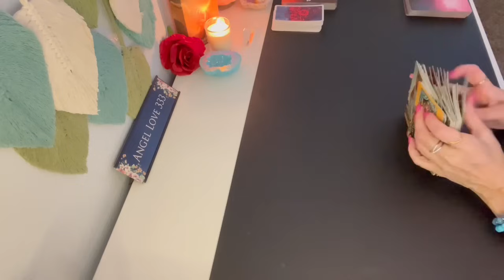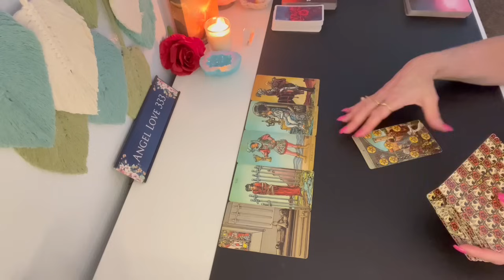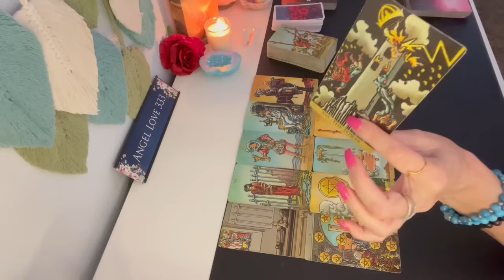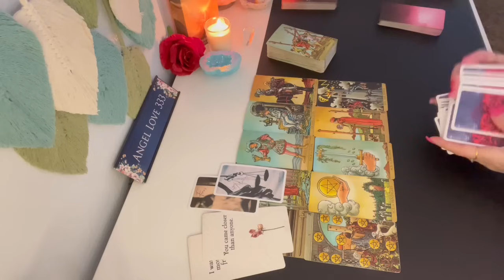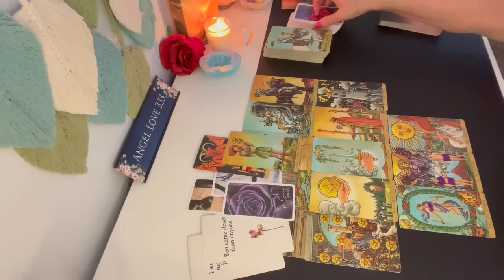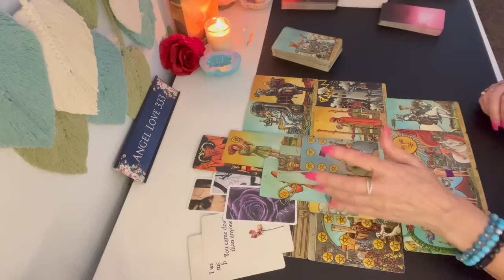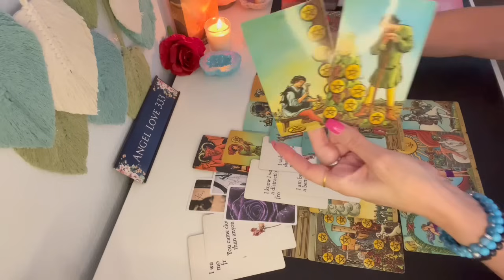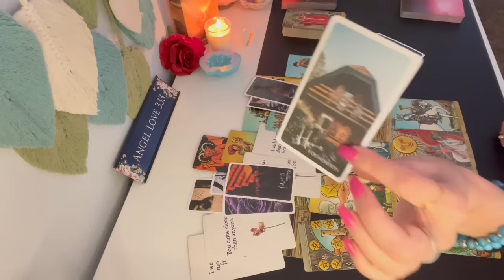❤️ CANCER YOU FEEL LIKE HOME TO THIS PERSON! THIS IS WHAT YOU DON'T SEE COMING! CANCER LOVE TAROT